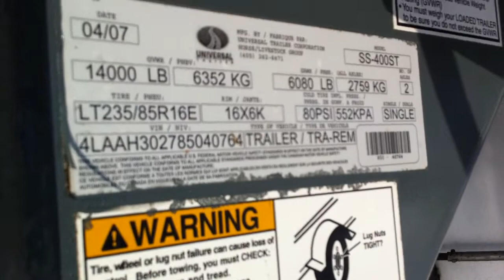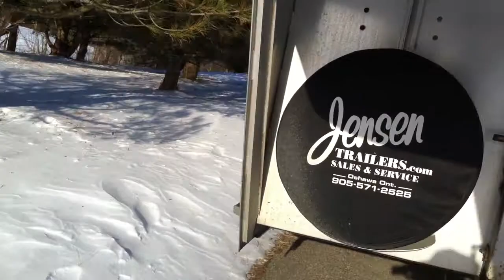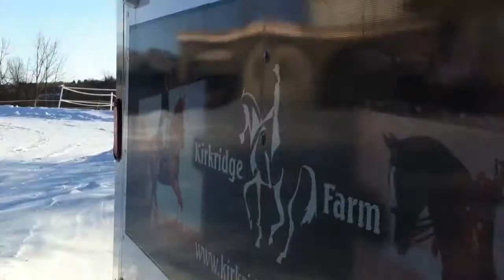2008 Exiss 4 Horse Head to Head Trailer For Sale-SOLD!!!!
Used about 6 times per year. Washed out regularly. Used primarily as box stalls. Hauls great!